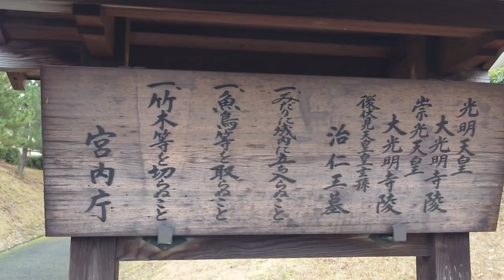光明天皇陵 崇光天皇陵 Tomb of Emperor Komyo and Emperor Suko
JR京都駅から奈良方面に乗っているとJR桃山駅を出てすぐ車窓の右手に拝所の看板が見えてきます。
JR桃山駅の改札から10分程の場所にあり交通のアクセスは良いですが、訪れる人はかなり少ないです。
近くには明治天皇陵や桓武天皇陵があります。